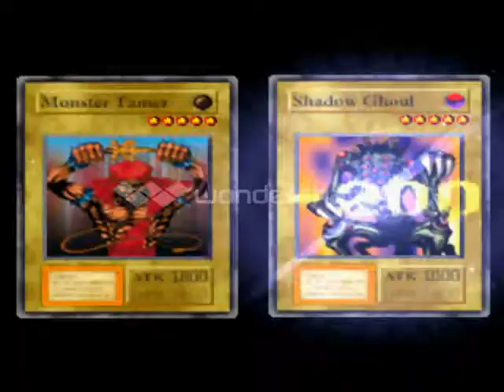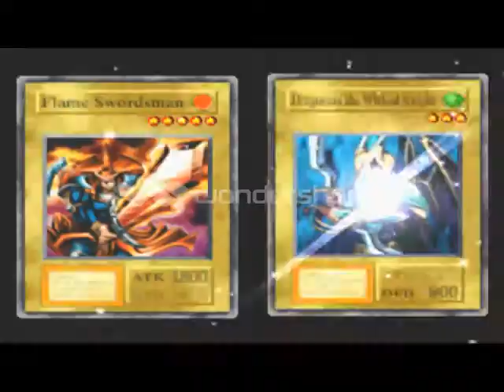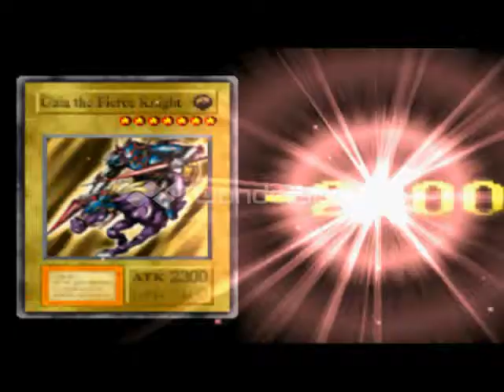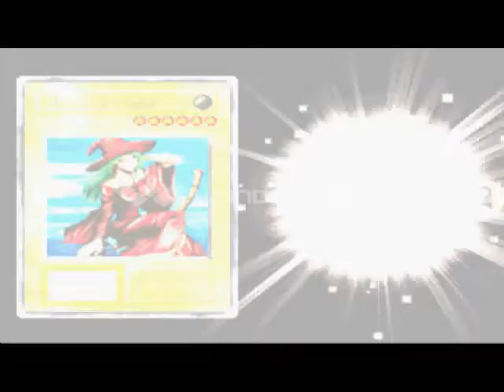Gameplay Yu-gi-oh forbidden Memories 'Quartas de Finais contra Pegasus '